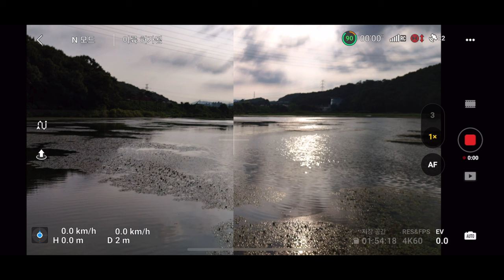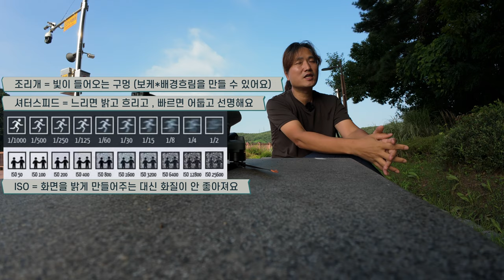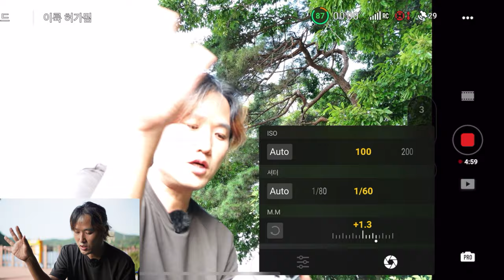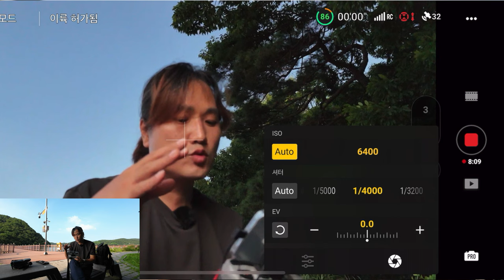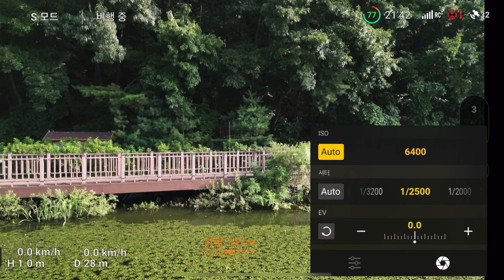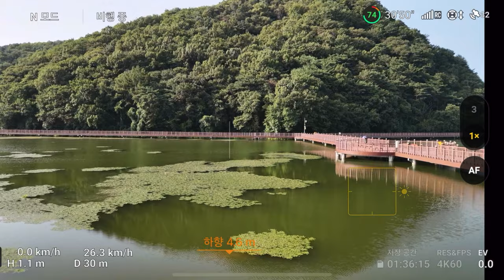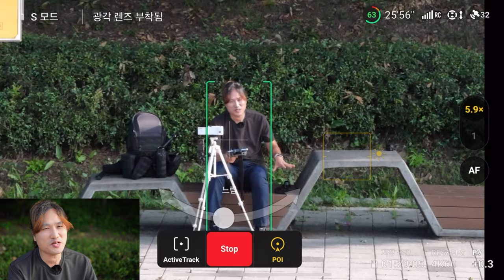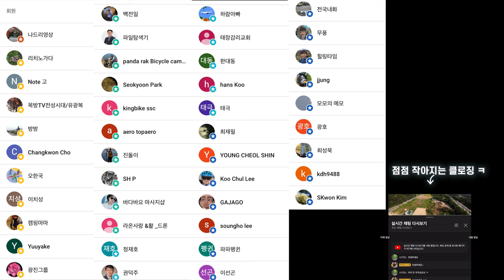DJI AIR 3 프리웰 올 데이 8 팩 올인원 ND PL 필터 렌즈 리뷰 모션블러를 만드는 가장 손쉬운 방법 ND필터 작은 차이가 명품을 만드는 PL필터 이야기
2차 편집 또는 퍼나르기 또는 링크 악의적이지만 않다면 다 괜찮습니다

ㅡㅡㅡㅡ

1. 바라던드론 구독자 모임입니다.
2.공지 확인 및 투표 참여 하셔야 합니다.
3.최대 인원은 100명입니다. (가득 차면 못들어가요)

ㅡㅡㅡㅡ

바라던 장비

윈드가드
ㅡㅡㅡㅡ